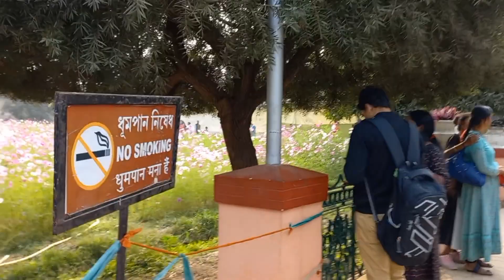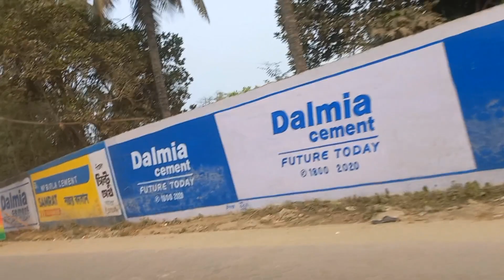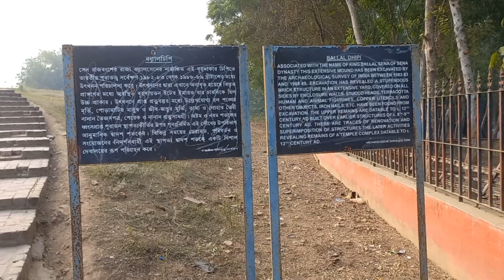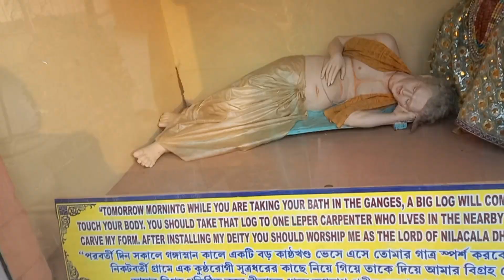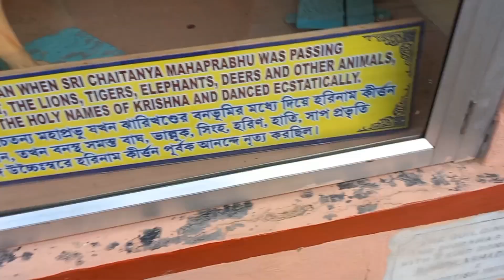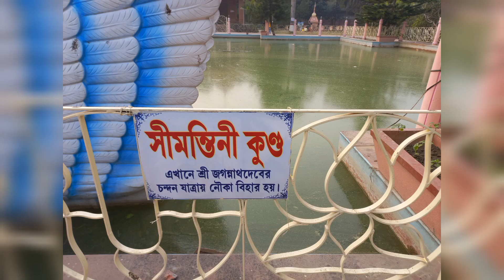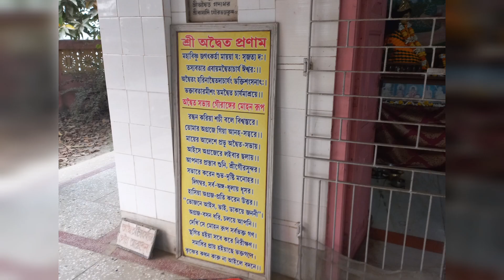মায়াপুর ভ্রমণ 2022 | Mayapur Iskcon Mandir | Mayapur Tour | Mayapur Tour Guide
Mayapur Travel guide | Iskcon Temple Mayapur | Iskcon guest house | Iskcon Mandir | Iskcon mayapur room | Iskcon mayapur prasad | মায়াপুর | ইসকন মন্দির

The main attraction in Mayapur is the Temple of Vedic Planetarium built by ISKCON (International Society for Krishna Consciousness) which is the world's largest temple. Also there is Srila Prabhupada's Pushpa Samadhi Mandir, a memorial to ISKCON's founder. The main shrine is surrounded by a museum depicting Srila Prabhupada's life, using fiberglass exhibits. Mayapur Chandr
odaya Mandir or the main temple has 3 main altars, Sri Sri Radha Madhava, Panca-tattva and Lord Narasimha Deva. These Pancha Tattva deities are the largest deities of Pancha Tattva in the world.[citation needed] The Panca-tattva comprises Sri Chaitanya Mahaprabhu, Nityananda Prabhu, Advaita Acharya, Gadadhara Pandit, and Srivas Thakur.

toto total cost - 500 Rs

train cost 25 rs

outside niramish plate - 80 rs

Mayapur travel, mayapur train, mayapur
 travel guide, mayapur train station, mayapur train line, mayapur train time, mayapur travel agency, mayapur trains from kolkata, nabadwip to mayapur distance, nabadwip dham, nabadwip hotel, nabadwip to howrah train, nabadwip to katawa train, nabadwip travel guide, mahaprabhu travels nabadwip west bengal, mayapur temple, mayapur temple stay, how can I go to iskcon mayapur, how can I reach mayapur from kolkata, how do I get to mayapur by train, krishnanagar to mayapur by boat, hotels near iskcon mayapur, living in mayapur, krishnanagar to mayapur auto fare, iskcon mayapur gada bhavan room booking online, iskcon mayapur food, iskcon mayapur gita bhaban room booking, mayapur iskcon moth, iskcon mayapur prasad, iskcon mayapur prasad price, mayapur iskcon prasadam timing, mayapur iskcon prasadam, mayapur iskcon mandir prasad